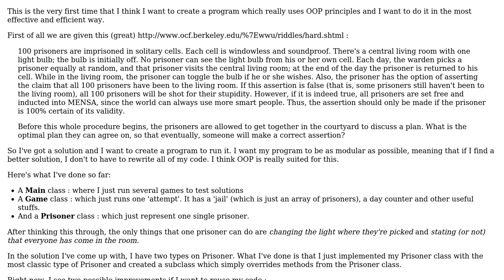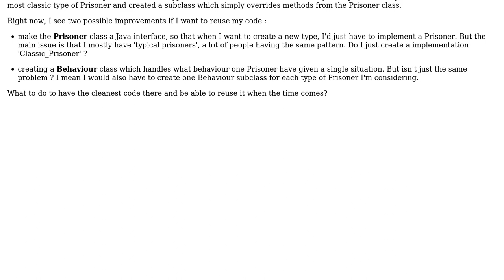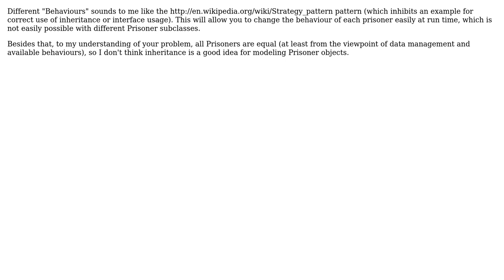Software Engineering: Object-Oriented design and proper Java architecture for my program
With thanks & praise to God, and with thanks to the many people who have made this project possible! | Content (except music & images) licensed under CC BY-SA | Music | Images & others | With thanks to user Rivten user Pierre Arlaud user gnat user Doc Brown and the Stack Exchange Network Trademarks are property of their respective owners. You are responsible for your own actions.